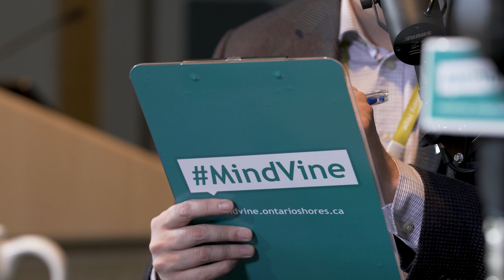MindVine​ Podcast Episode 90 - Understanding Trauma with Dr. Phil Klassen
Episode 90 of the MindVine​ Podcast features Ontario Shores' VP of Medical Affairs, Dr. Phil Klassen, discussing all things trauma, including its connection to mental health and impact on society.